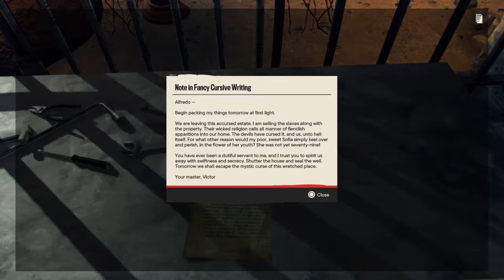Far Cry 6 Oku's Triada Relic Treasure hunt scary horror mission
9 minutes gameplay far cry 6
far cry 6 ending
all cutscenes
all boss fights
boss fight
secret ending
all endings
easter egg
easter eggs